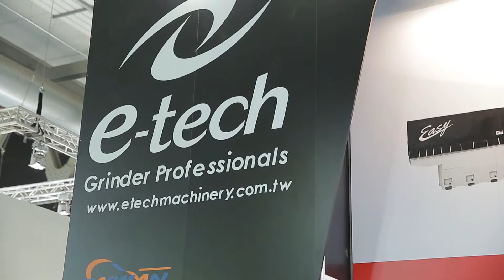2015 EMO E Tech